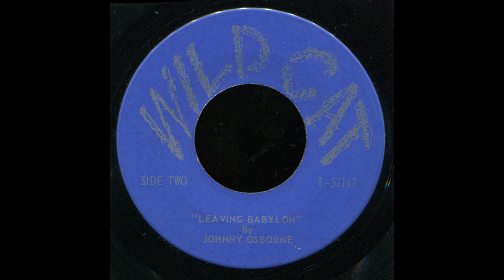johnny osbourne - leaving babylon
Label:
Wild Cat